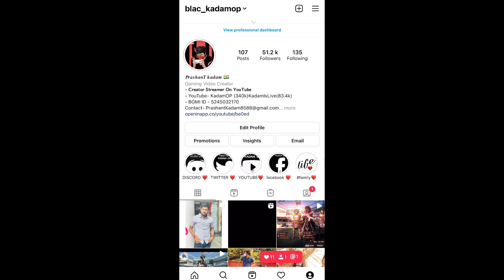🔥RANDOM 2 GIRLS REACTION ON POSEIDON X-SUIT 😂|SAMSUNG A3,A5,A6,A7,J2,J5,J7,S5,S6,S7,59,A10,A20,A30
Video Title::-🔥RANDOM 2 GIRLS REACTION ON ALL MAX X-SUIT $100,00,00UC😂|SAMSUNG A3,A5,A6,A7,J2,J5,J7,S5,S6,S7,59,

Join ᴏᴜʀ ꜱᴏᴄɪᴀʟ ᴍᴇᴅɪᴀ ʟɪɴᴋ::-

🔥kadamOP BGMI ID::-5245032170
Ign - KADAM OP